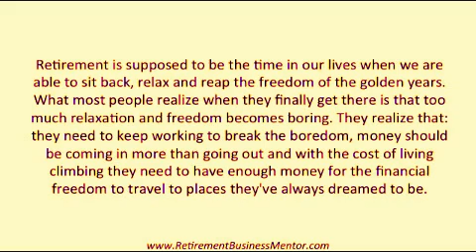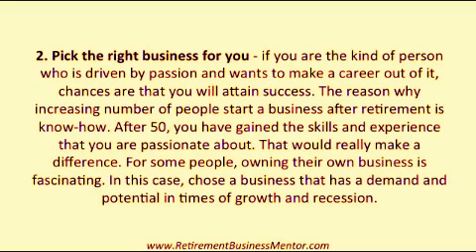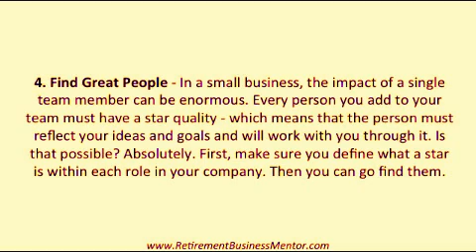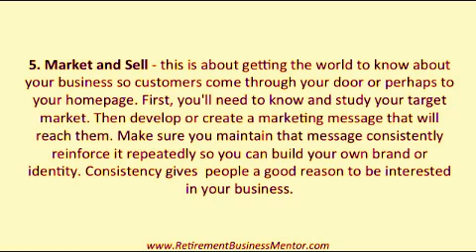Business After Retirement - Business ideas for retirees - Tips Retirement Business ideas - Retire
Personalized coaching to help you prepare for a WEALTHY, HEALTHY, and WISE Retirement Start Multiple Small Businesses From The Comfort Of Your Own Home and Create Multiple Streams Of Income For Your Wealthy, Stress Free Retirement with the help of a Retirement Business mentor go